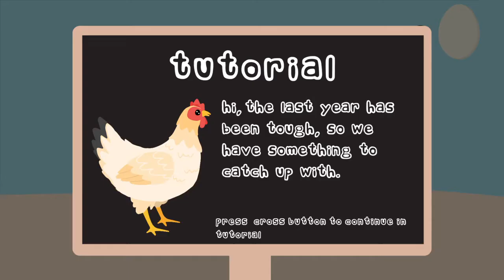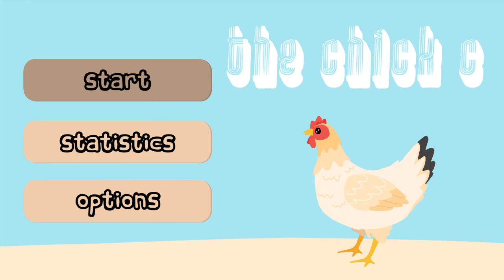The Chick C